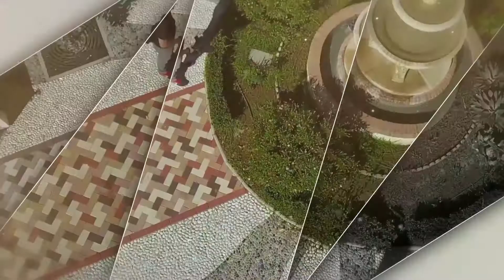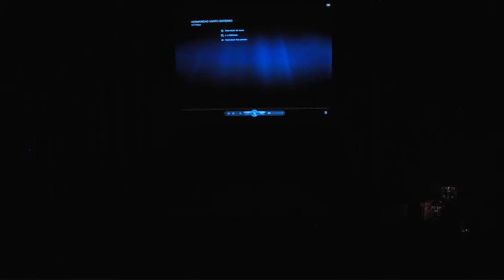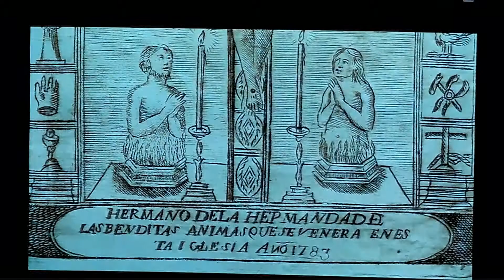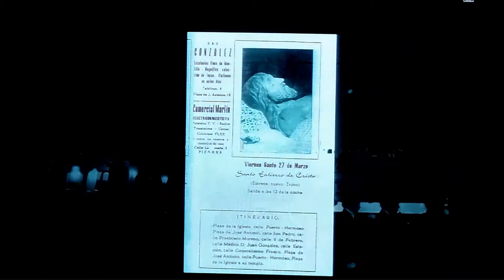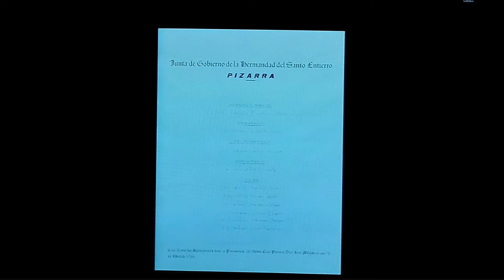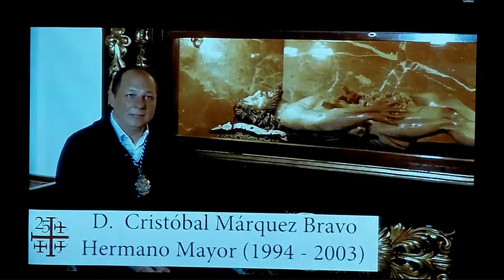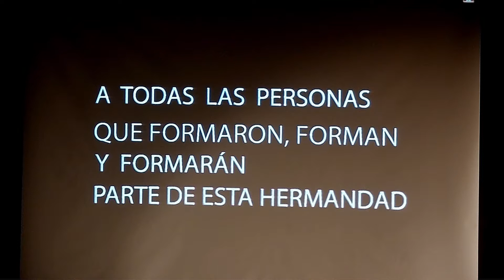25 años cofradia santo entierro